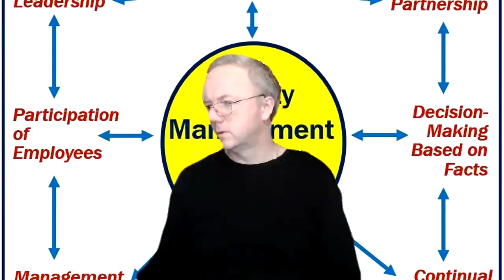Competency Framework Implementation Method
Pharmaceutical companies operate in a constantly evolving industry, under stringent regulations and demanding stakeholder expectations. To survive and succeed, they need a competent workforce that can deliver safe, effective, and innovative products and services.

Competency frameworks have emerged as powerful tools for defining, assessing, and developing the skills, knowledge, and behavior required for various job roles and career paths in the industry. Many pharmaceutical organizations have recognized the value of competency frameworks and are investing significant resources in their development and implementation.

In this video, we will explore the essential steps and considerations for implementing competency frameworks in the pharmaceutical industry.